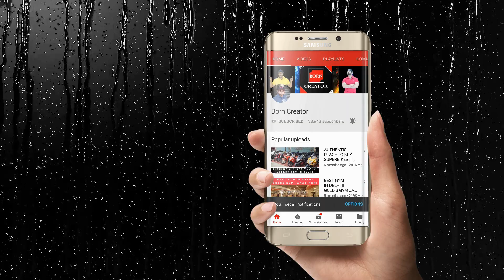HONDAI BIKES 2018 PRICE LIST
1. VLOGGING CAMERA DETAIL

2. MOTOVLOGGING Camera Details

- Products I love to use -

►Blog and news - superbikesclassifieds.in